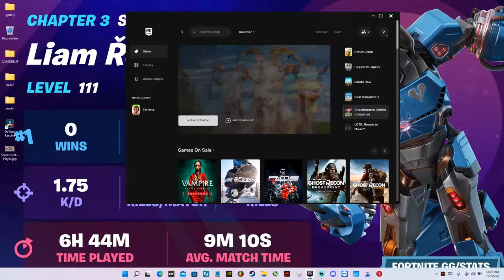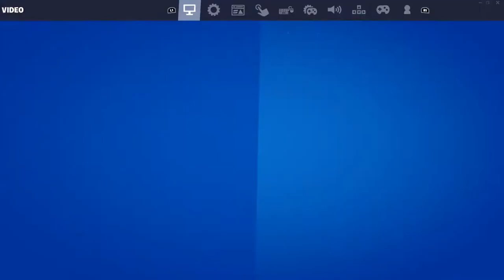Looking for the perfect team mate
Grinding Fortnite